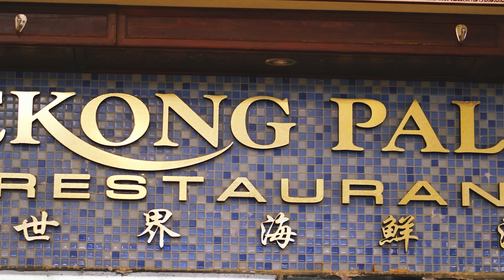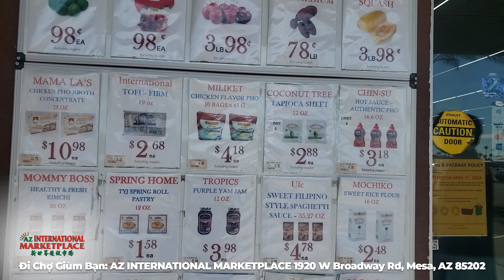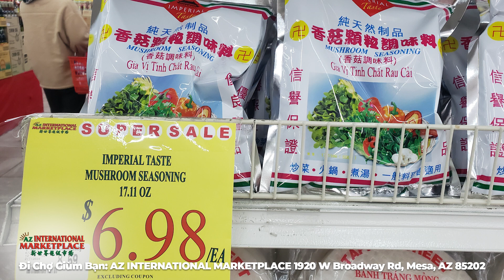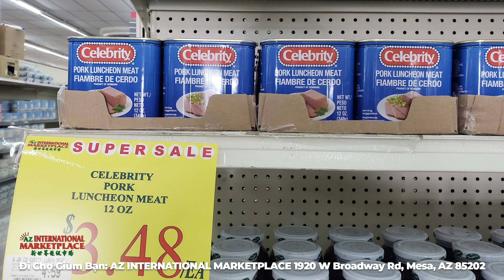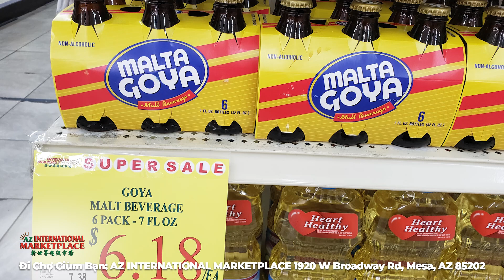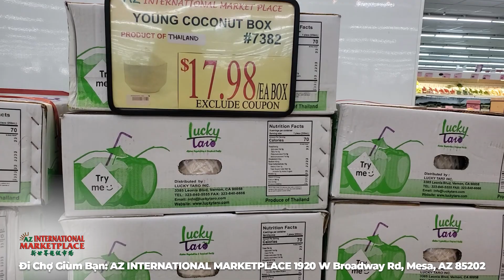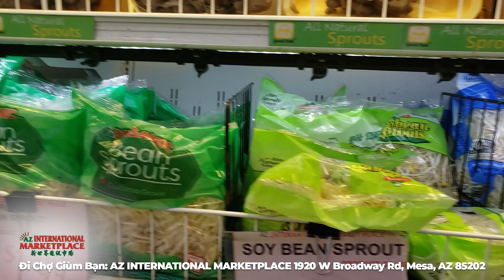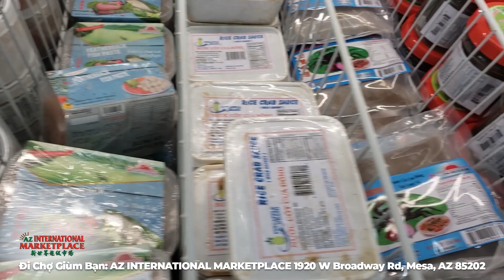Đi Chợ Giùm Bạn số 24: AZ International Market | VietNews USA